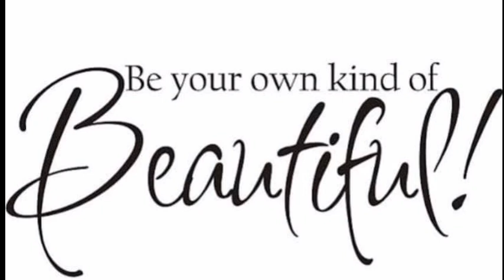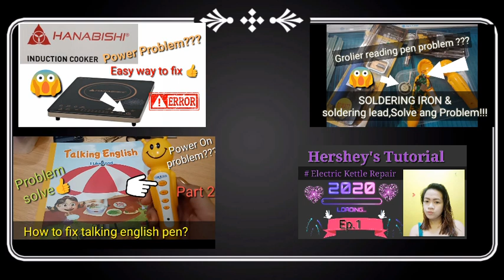HLT_EP49 How to Repair Tornado Mop 360 spinner💗Easy way how to fix Mop problem💗herlyn tanjay💗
Hello TITO & TITA...
TODAY WE HAVE ANOTHER TUTORIALS FOR YOU.
FOR MORE TUTORIAL VIDEOS COMING SOON.

Please watch👍Thank you☺️

HOW TO REPAIR ELECTRIC KETTLE